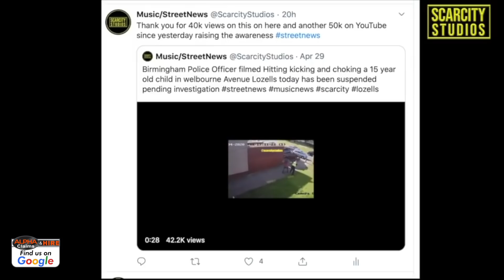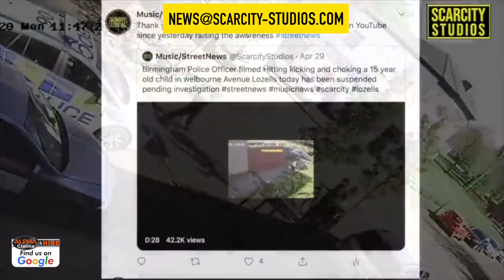Disgraced Pc Declan Jones found dead in parents home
A police officer who was jailed for attacking a 15-year-old black boy and a black cyclist while on duty has been found dead at his parents' home.

PC Declan Jones was discovered by his horrified mother and father at his home in Bromsgrove, Worcestershire yesterday afternoon. He is believed to have taken his own life.

The 30-year-old was sacked from West Midlands Police after being found guilty of assault by a district judge in August.

He was recorded on CCTV pulling a 44-year-old black cyclist to the floor in Birmingham before punching him and kicking him and later pushing his face into the bonnet of a patrol vehicle in April last year.

Less than 24 hours later he was filmed kicking and punching the black teenager after wrongly accusing him of possessing drugs in the Newtown area of the city.